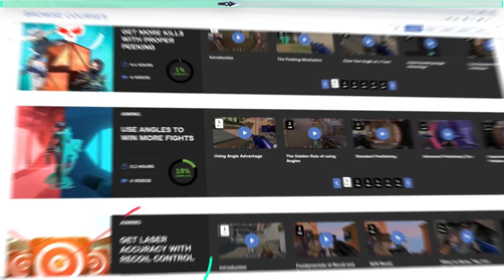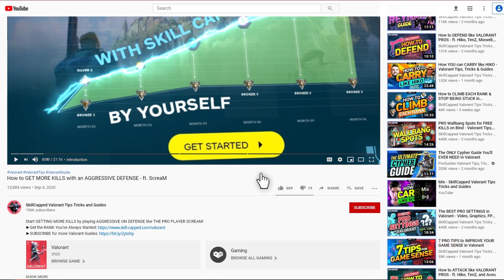5 PRO TIPS HIKO USES to CARRY that YOU DON'T - Valorant Tips, Tricks, & Guide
5 PRO TIPS HIKO USES to CARRY that YOU DON'T - Valorant Tips, Tricks, & Guide!

0:00 - Introduction
0:42 - QOTD
1:31 - Pro Tip #1
3:50 - Pro Tip #2
6:15 - Pro Tip #3
7:43 - Pro Tip #4
9:16 - Pro Tip #5

Concepts: valorant,valorant tips,valorant tips and tricks,valorant guide,valorant aim,valorant pro tips,best settings valorant,valorant aim guide,valorant gameplay,valorant astra,valorant new agent astra,astra valorant,astra,valorant astra agent,valorant patch 2.04,valorant 2.04,valorant update,valorant tournament,tenz,flights,hiko,vct,skillcapped,skillcapped valorant,subroza,astra valorant gameplay,valorant astra gameplay,gameleap valorant,proguides valorant